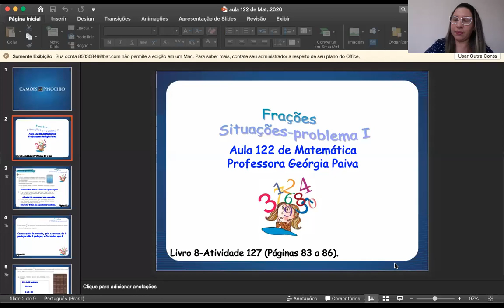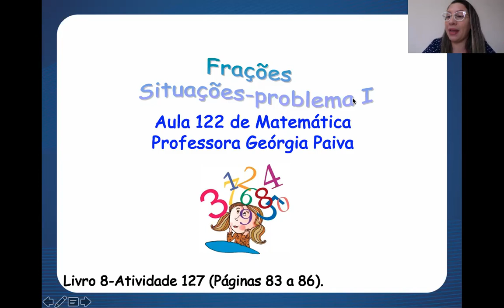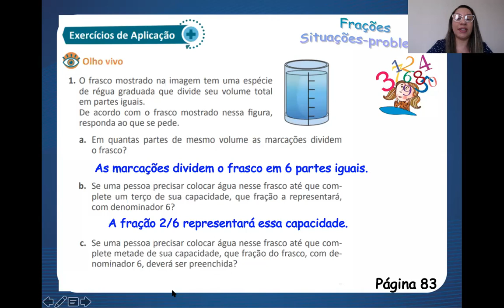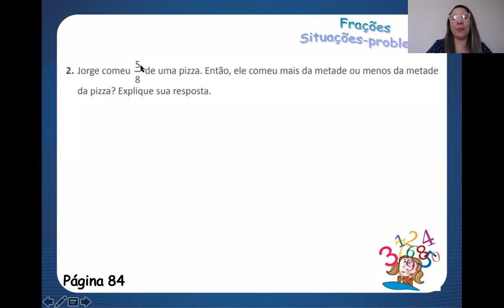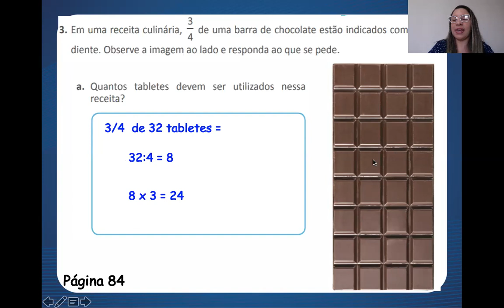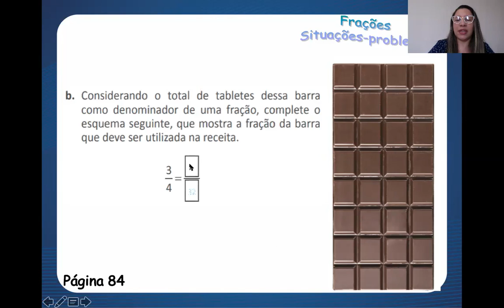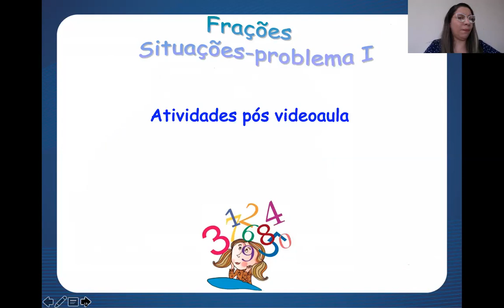Aula 122 de Matemática - 4º Ano - Professora Georgia Paiva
- MATRÍCULAS ABERTAS -

Aula 122 de Matemática com a professora Georgia Paiva, para o 4º ano. Essa aula vai te ajudar a manter a consistência que você precisa nos seus estudos.